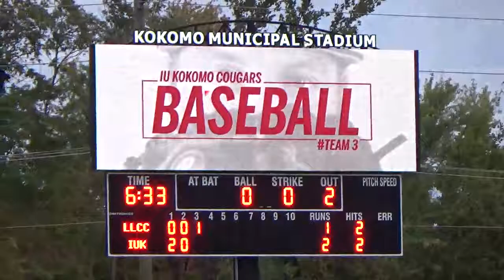Lake Land CC @ IUK 10/16/19 (11)